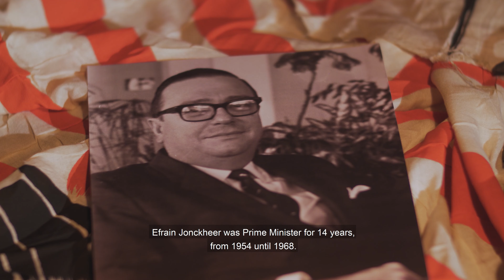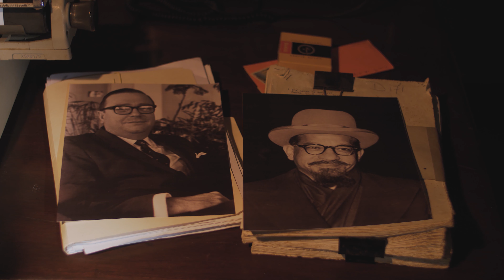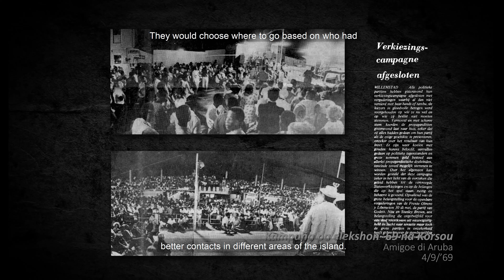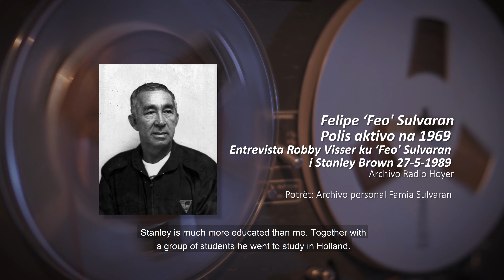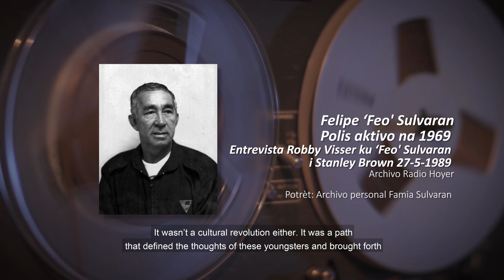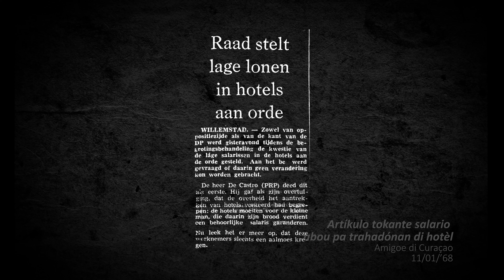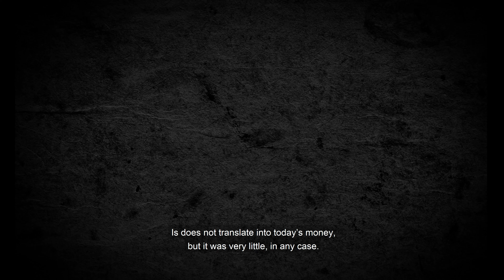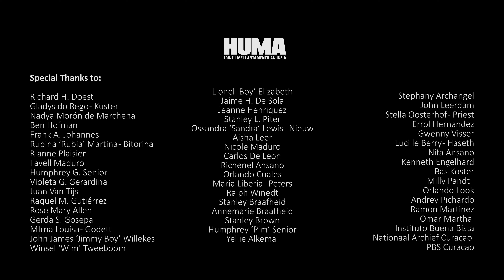HUMA E03 - Politika na '69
Huma; Trint'i Mei Lantamentu Anunsiá
Episode 3 - Politics in the sixties

In this chapter we learn about Antillean politics in the sixties, the rivalry between the two main parties, the traditions and issues that surrounded the birth of our current political culture.
We find out about the influence of SHELL in the decision making, and their part in the tense negotiations between Labour Unions, the Company WESCAR and the Government.

Episode four will be airing December 27th 2021

The NAAM Foundation presents a documentary series titled: HUMA Trint’i Mei, Lantamentu Anunsiá, written and directed by German Gruber Jr.
There are 11 episodes of approximately 20 minutes. Every two weeks a new episode will launch.

Presented by: National Archaeological Anthropological Memory Management (NAAM) Foundation

With the support of : Samenwerkende Fondsen Cariben

50x30 di Mei – Te Aki; Ban Sigui:
Mondriaan Fonds
BankGiro Loterij Fonds
Fonds voor Cultuurparticipatie
Prins Bernhard Cultuurfonds Caribisch Gebied

Credits:
NAAM Foundation:
Director: Dimitri Cloose
Project manager: Lida Pandt

Written and Directed by:
German Gruber Jr.

Willemstad Crew:
Camera / Sound: Ralph Durgaram
Production: Lida Pandt / German Gruber Jr. / Ralph Durgaram
Interviewer: German Gruber Jr.

Amsterdam Crew:
Camera / Sound: Ewoud Bon
Production: Guus Schulting
Interviewer: Guus Schulting

Fiction Crew:
Camera: Justin Kees
Camera assistant: GTX Refael
Gaffer: Earnael Bitoria
Actor: Yevchencka ‘Jefka’ Alberto
Filmed at the NAAM Foundation Library

Editing: German Gruber Jr.
Post Production and Animations: Fernando Mendez / Pimenton Studios

Sound Design & Mixing: Helmin Wiels Jr.
Original music composed by Jean-Jacques Rojer
Performed by Jean-Jacques Rojer & Vernon Chatlein

Source material and information:
Nationaal Archief Curaçao, Radio Hoyer, Archives Mongui Maduro Library Delpher.com, Ossandra ’Sandra’ Lewis - Nieuw, Personal Archive Marti V. Meulens

Special Thanks to: Richard H. Doest, Gladys do Rego - Kuster, Nadya Morón de Marchena, Ben Hofman, Frank A. Johannes, Rubina ‘Rubia’ Martina - Bitorina, Rianne Plaisier, Favell Maduro, Violeta G. Gerardina, Juan Van Tijs, Raquel M. Gutiérrez, Rose Mary Allen, Gerda S. Gosepa, Mirna Louisa – Godett, Winsel ‘Wim’ Tweeboom, Lionel 'Boy’ Elizabeth, John James ‘Jimmy Boy’ Willekes, Jaime H. De Sola, Jeanne Henriquez, Stanley L. Piter, Aisha Leer, Nicole Maduro, Ossandra ‘Sandra’ Lewis – Nieuw, Carlos De Leon, Richenel Ansano, Orlando Cuales, Maria Liberia – Peters, Ralph Winedt, Stanley Braafheid, Stanley Brown, Annemarie Braafheid, Humphrey ‘Pim’ Senior, Yellie Alkema, Stephany Archangel, John Leerdam
Contributions by: Stella Oosterhof – Priest, Errol Hernandez, Gwenny Visser, Lucille Berry – Haseth, Nifa Ansano, Kenneth Engelhard, Bas Koster, Milly Pandt, Orlando Look, Andrey Pichardo, Ramon Martinez, Omar Martha Instituto Buena Bista, Nationaal Archief Curaçao